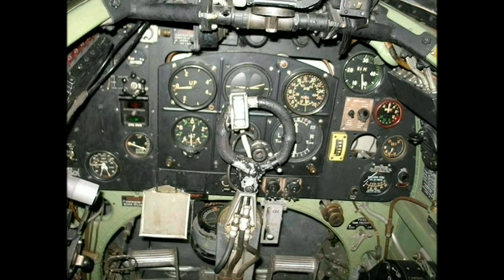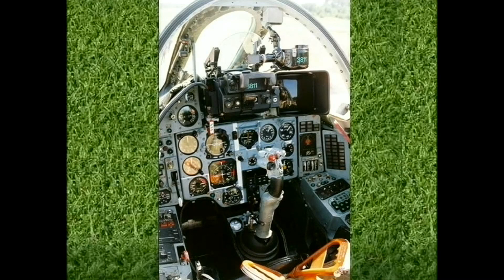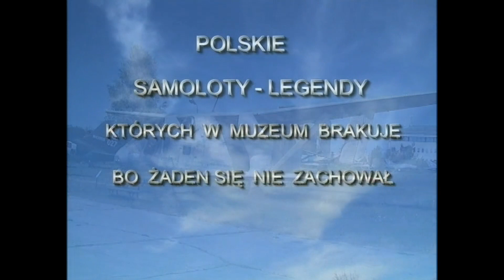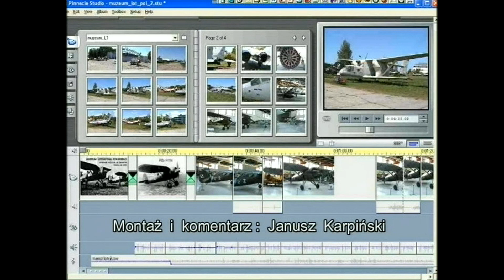210 Muzeum Lotnictwa Kraków 2009 cz.1/3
W filmiku ujęto także kilka zdjęć z pierwszych lat działalności Rakowickiego lotniska.